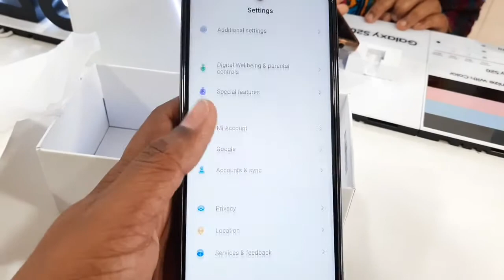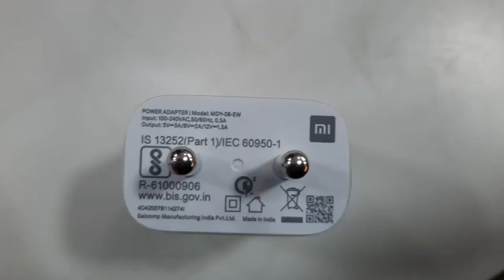Redminite9pro max interstellar black 128gb unbox